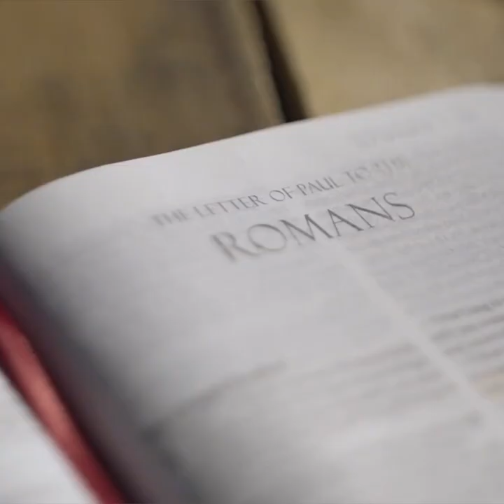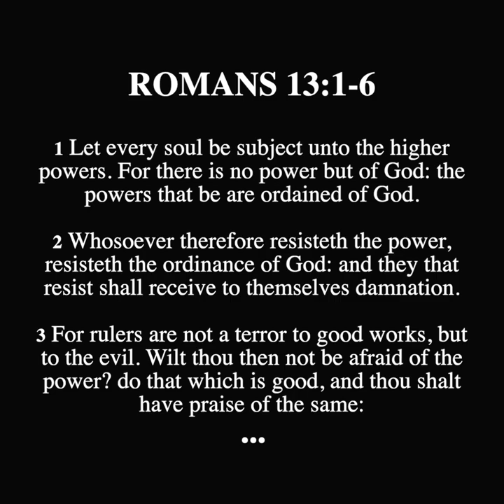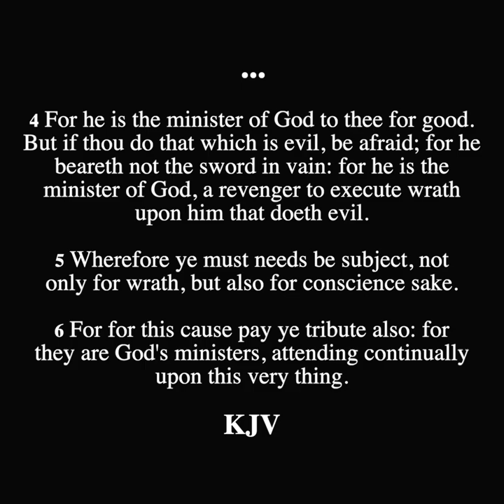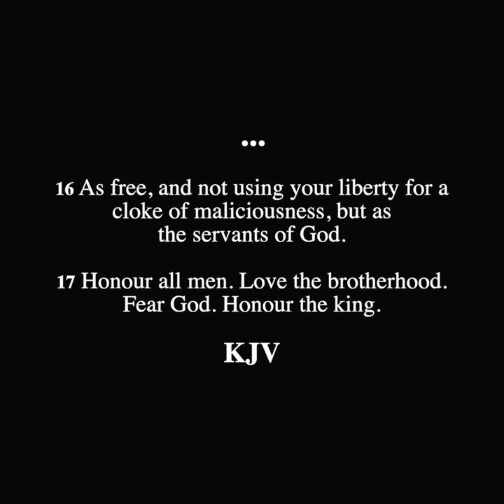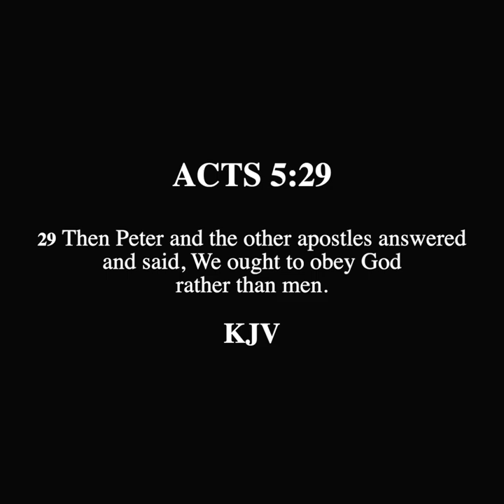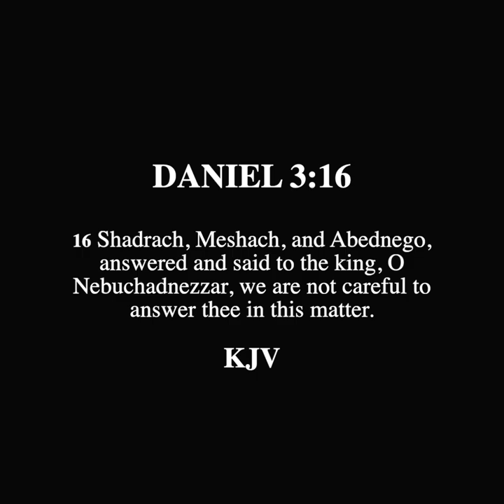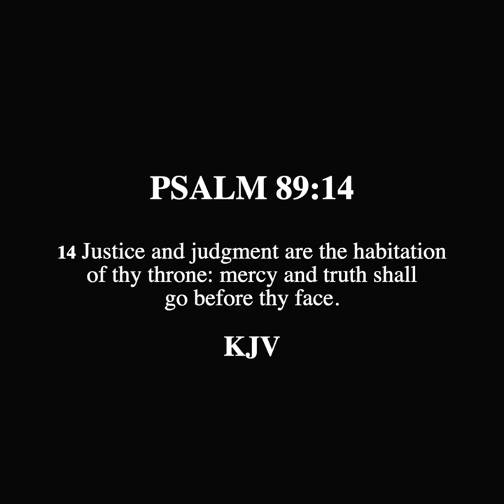SCROLL - What the Bible Says about Police and Civil Disobedience